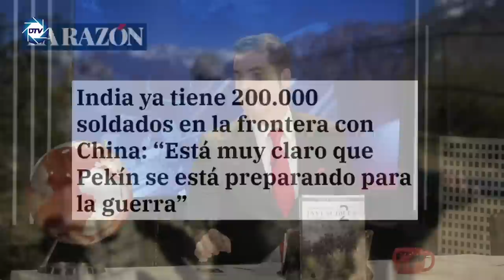💥TIEMBLA BIDEN💥Las pruebas que implican a PELOSI en el fallo de seguridad en el ASALTO al CAPITOLIO